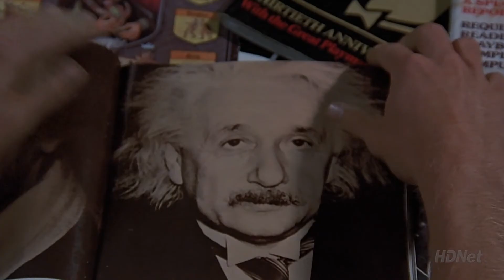Тайны денег. Как богатство отражается на лице человека?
Ученые выяснили, как финансовый достаток отражается на лицах людей